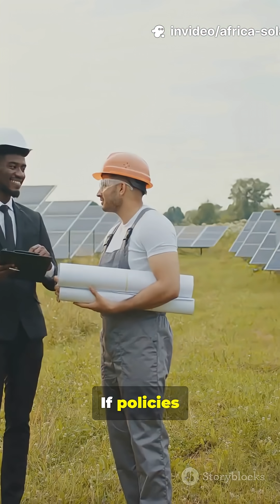Africa's Solar Boom: The Energy Revolution You Can't Ignore!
Fresh signs show a renewable energy revolution may be taking root across Africa. New data from Ember reveals solar panel imports jumped 60% in the year to June, with 20 nations hitting record highs. From Nigeria’s 1GW solar hub plans to rising local manufacturing, solar could cut energy costs, boost manufacturing, and bring power to millions. Agutu Akuru of Guru Energy urges policy reform — cut red tape, cut taxes, create incentives — to turn sunlight into reliable electricity. Fast-paced, hopeful, and packed with facts, this 60-second Short explores why Africa’s solar moment is dawning.

OUTLINE:

00:00:00 Africa's Solar Boom — 60s Short